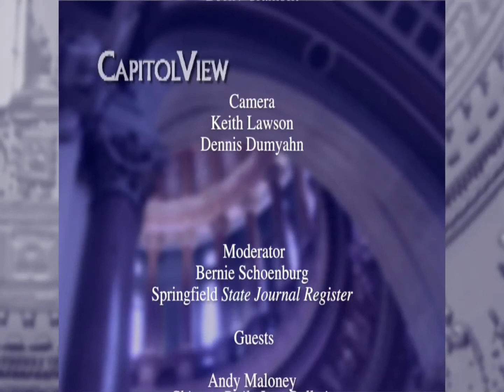CapitolView | 12/1/17 | WSEC-TV/PBS Springfield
Host Bernie Schoenburg (SJR) and guests Charlie Wheeler (UIS) and Andy Maloney (Chicago Daily Law Bulletin) discuss 2018 IL State elections and candidate tax returns.